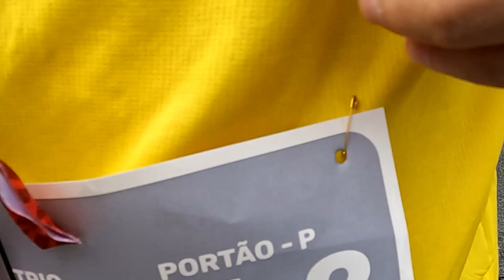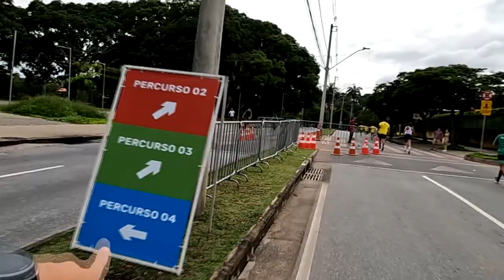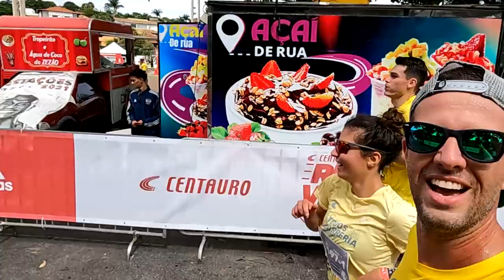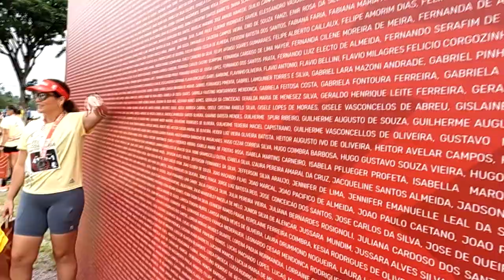A vez de BH! Centauro Reveza adidas etapa Belo Horizonte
Faaaaaala corredores, tudo bem? Agora foi e vez de invadirmos a capital mineira!! Depois de passar por São Paulo e Rio de Janeiro, fechamos com chave de ouro a última das 3 etapas da Centauro Reveza adidas, a corrida de revezamento da Centauro, que certamente veio pra ficar! Assista e veja como foi!